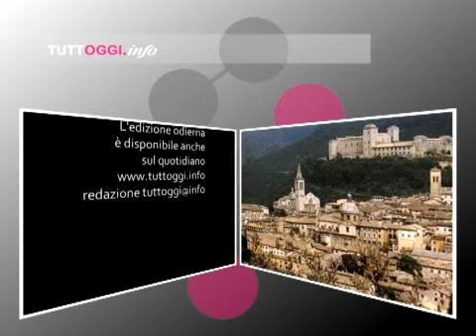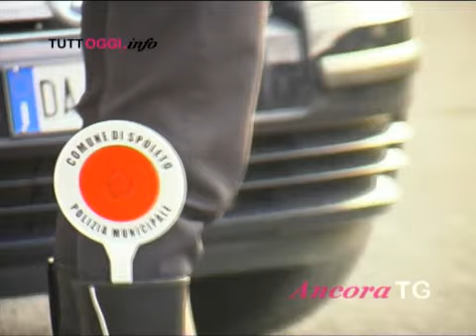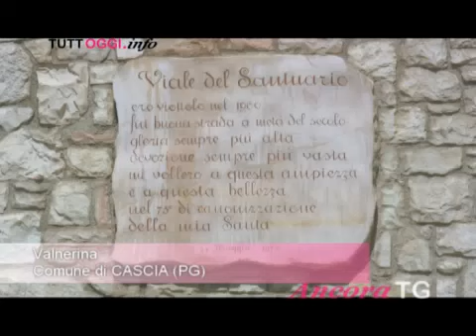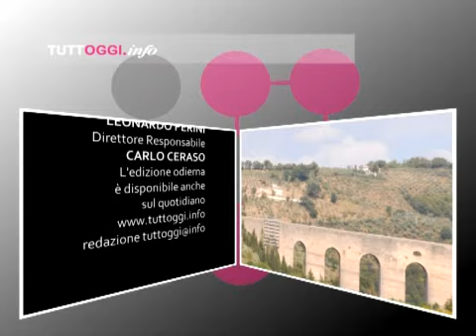AncoraTG - Edizione 20 agosto